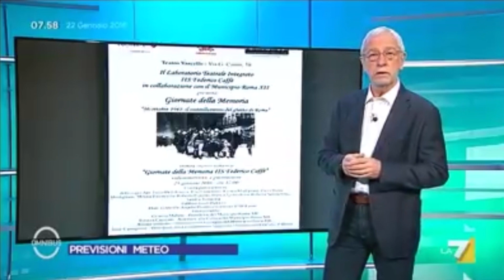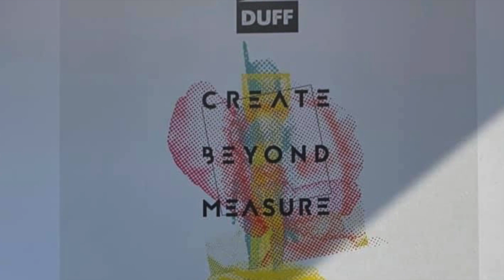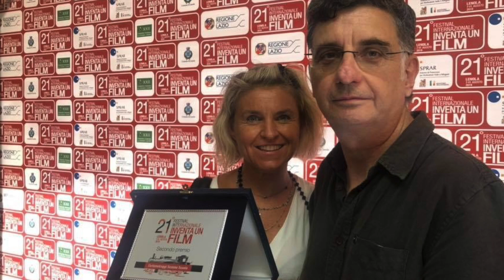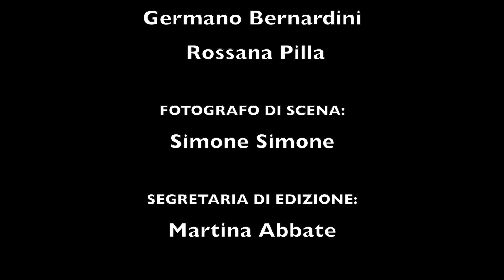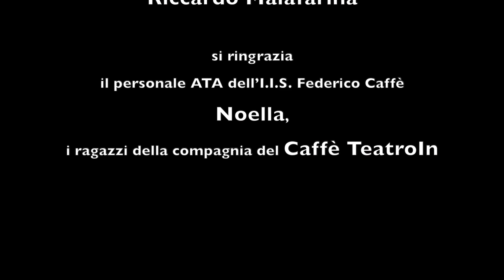Cultura e Società,Cinema,Teatro e Libri dall'a.s. 2015/16 - all'a.s. 2018/19-I.I.S. Federico Caffè